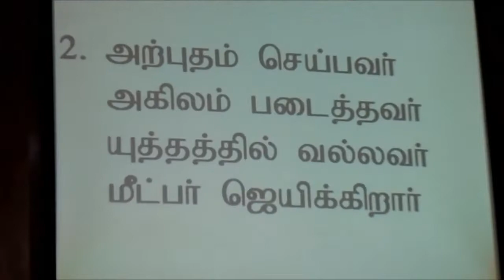Thanks Giving time during the Sunday Church Service held on 14th November 2021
Rev.I.Jesler Roy, P.C.Chairman, C.S.I.West Gate Church leading the Thanks Giving time during the  Sunday Church Service held on 14th November  2021